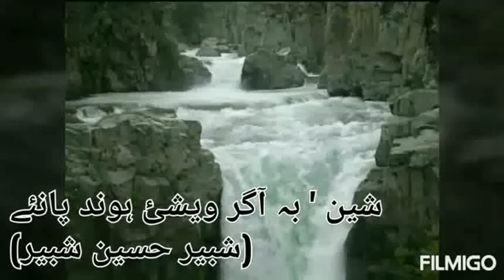نظم --- " شین ' بہ آگر ؤیشئ ہوند پانے "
شبیر حسین شبیر